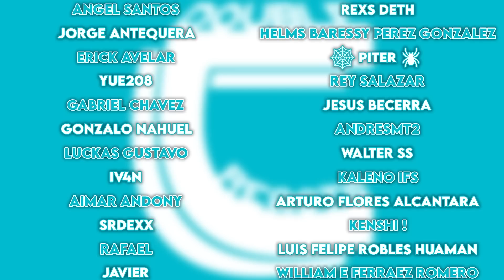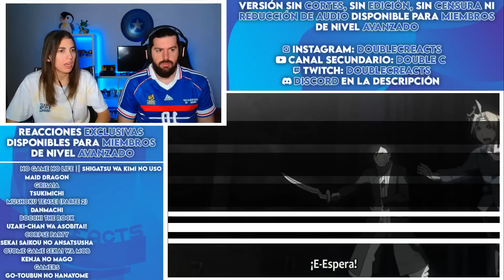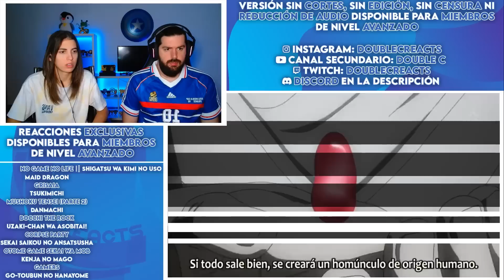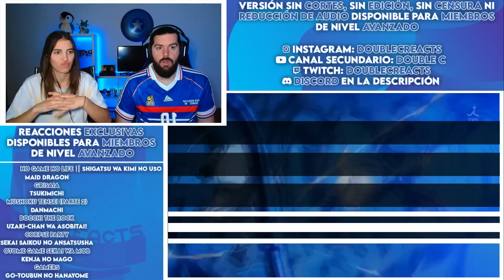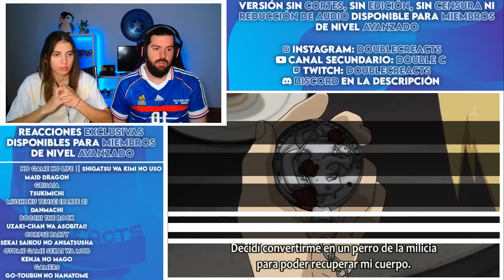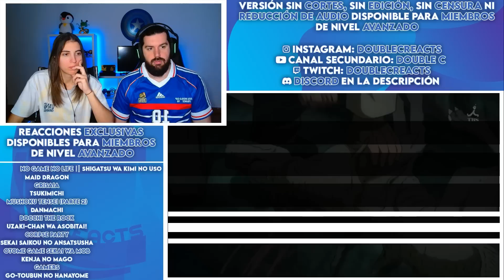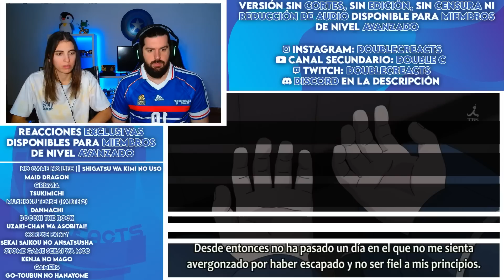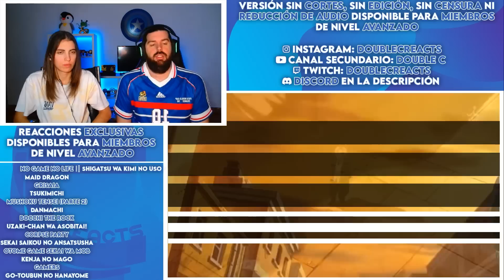¡EL ENCUENTRO CON "PADRE"! - REACCIÓN EPISODIOS 28 29 FULLMETAL ALCHEMIST BROTHERHOOD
¡¡Buenas gente!!

Hemos decidido empezar Fullmetal Alchemist: Brotherhood. Hoy os traemos el vigesimoctavo y vigesimonoveno capítulo. Si os gusta la serie y queréis que la sigamos reaccionando no olvidéis dejarnos un me gusta y darle mucho apoyo al vídeo ^^